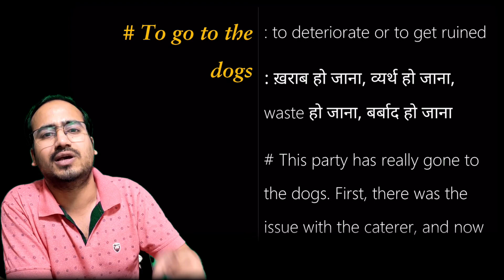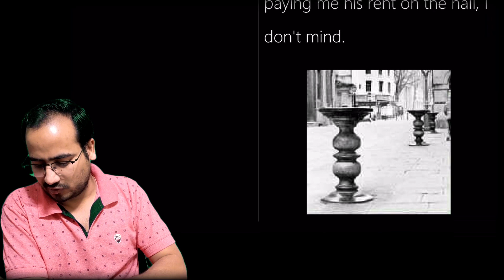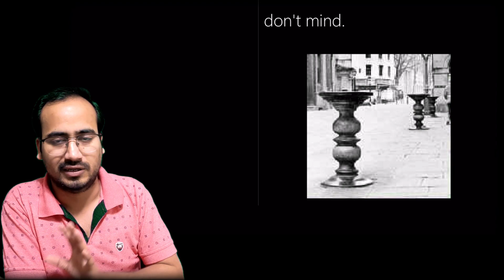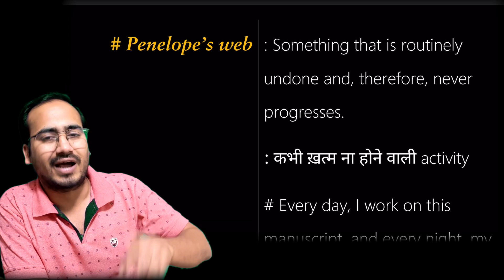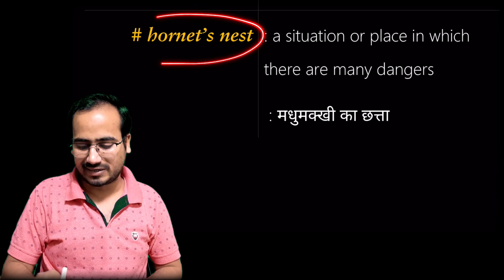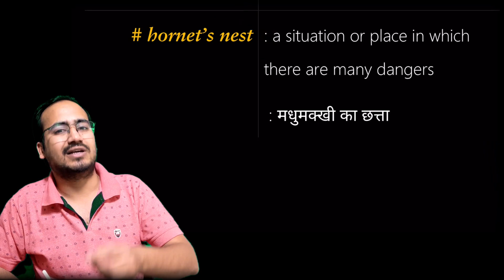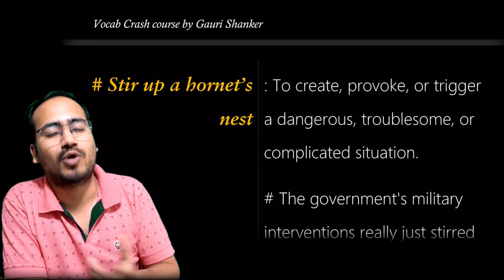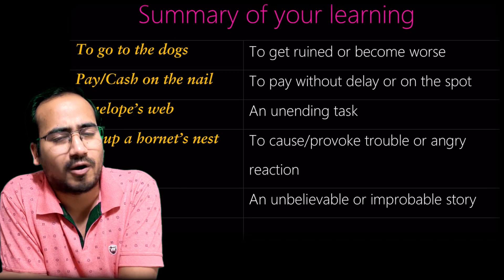Idioms and Phrases with Origins, Stories and Examples | Chapter #3 By Gauri Shanker | [ No Ads ]